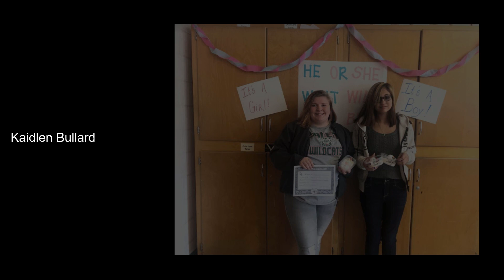Class of 2021 Senior Video